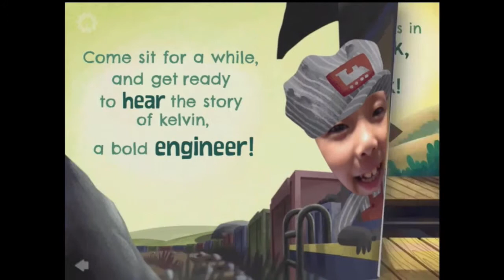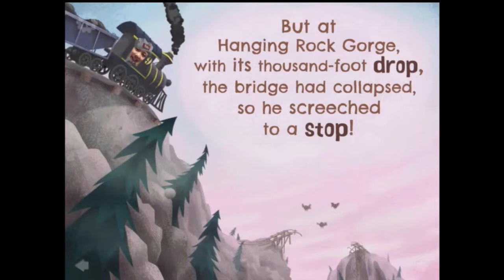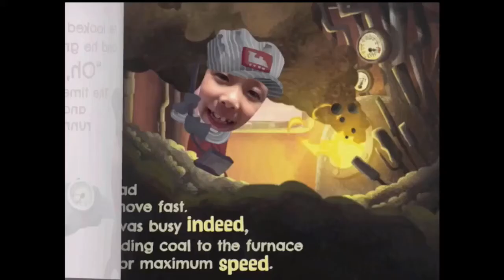The Great Engineer Kelvin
Storybots, the greatest app for kids ever, makes stories that feature your child! if you have an iPad, check it out. All of my students love this story, enjoy!